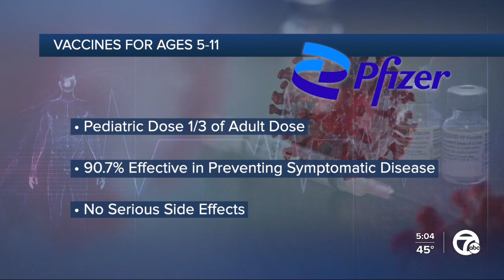CDC advisers recommend giving the COVID-19 vaccine to kids ages 5 to 11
COVID-19 vaccinations for children aged 5 to 11 could begin this week. The CDC’s Advisory Committee voted today to recommend the use of Pfizer’s COVID-19 vaccine for this age group.